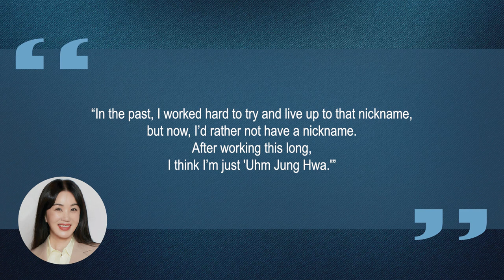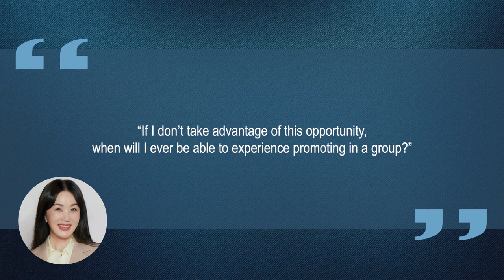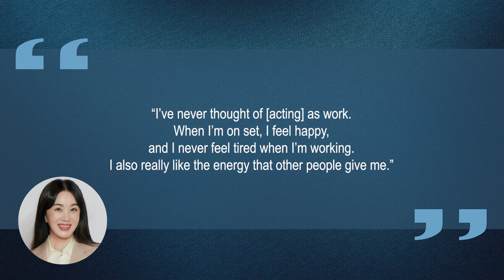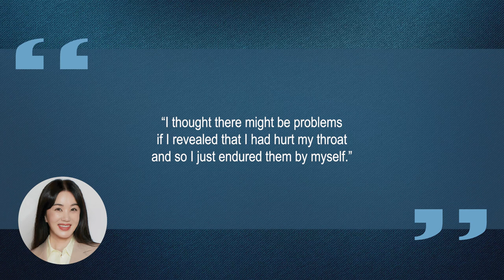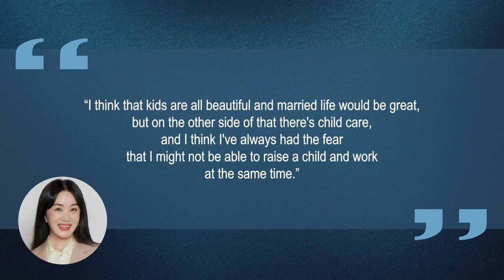10 Things You Didn't Know About Uhm Jung Hwa (엄정화) | Star Fun Facts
Some things you probably didn't know about Uhm Jung Hwa (엄정화)